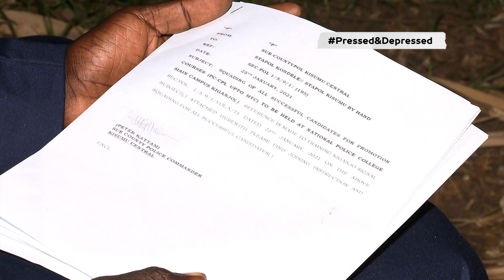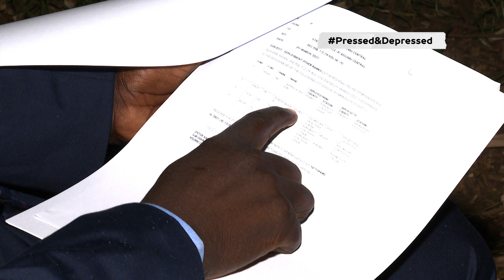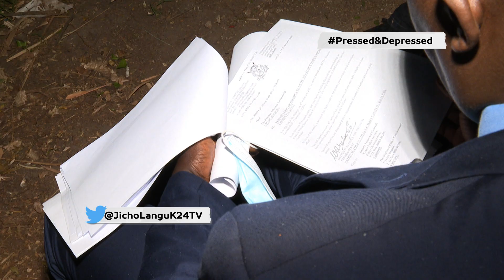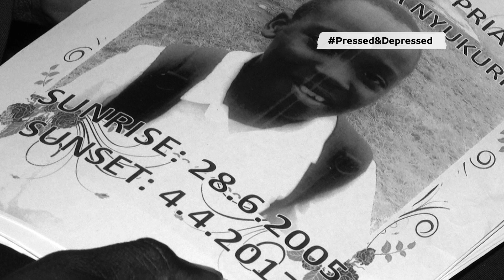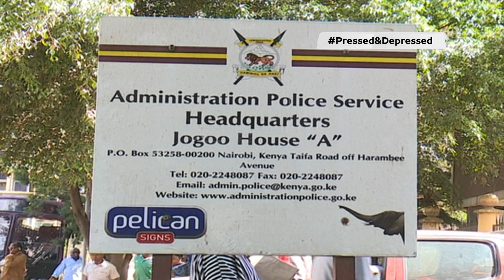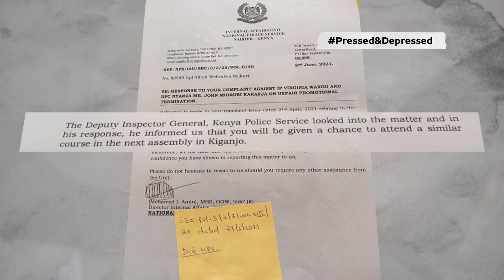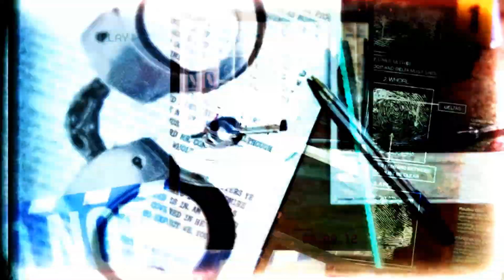TheCrimeBeat:Pressed&Depressed, is a police officer threatened by his seniors?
A police officer is pressed and depressed. Maisha yangu yamo hatarini,he says, he is targeted and threatened,wakati nilikuwa against bribes, nikawa target.
Is that why the bosses seem not to care? ni msimamo yangu wa kutochangisha pesa zipeanwe pale kwa wakubwa.

This is the story of a frustrated serviceman if anything happens to me.